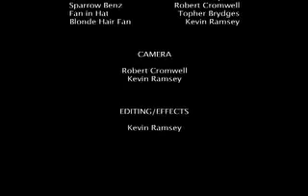Magician's Show (Short Version)